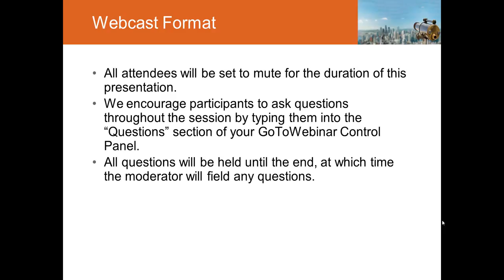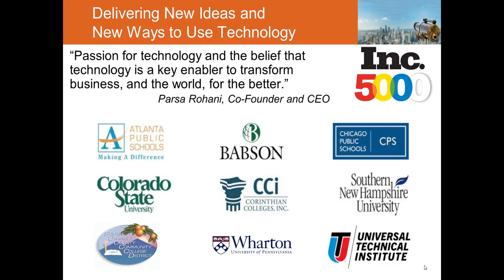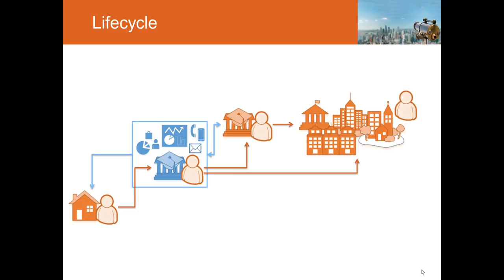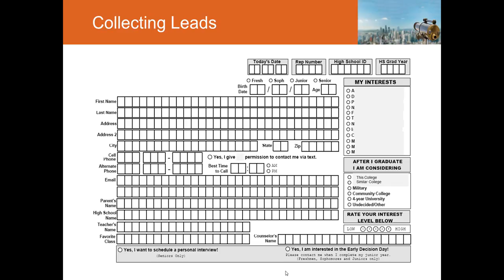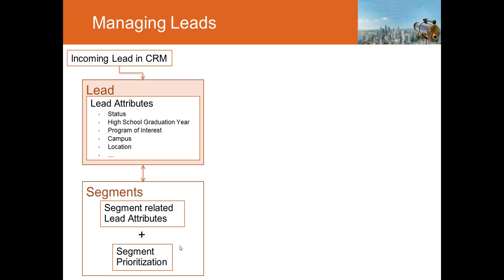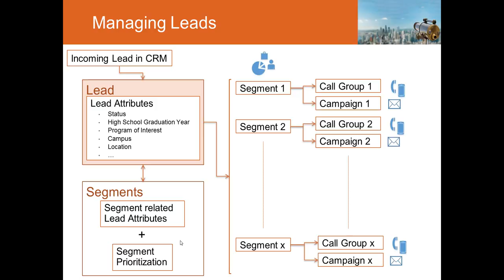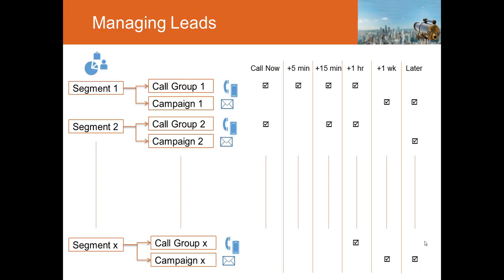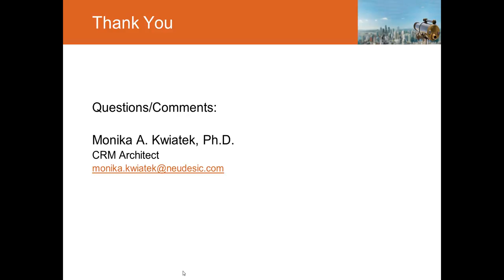Hungry for a Bigger Piece of the Admissions Pie HD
This webinar will show you how CRM can be used to streamline contact, recruiting and admissions activities and procedures to help you engage prospective students faster and more effectively.